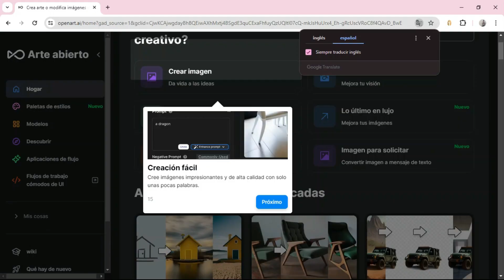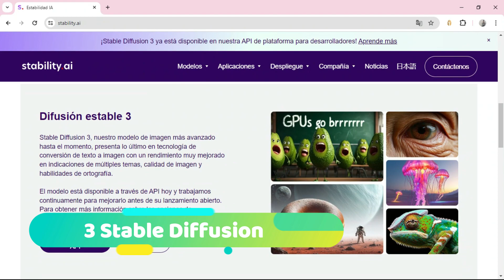🥇 3 Mejores PÁGINAS de IA para CREAR IMÁGENES (2025)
¿Cuáles son las mejores webs para crear imágenes con inteligencia artificial online?

NOTA LEGAL